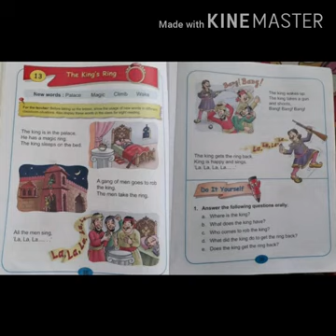Class1;Subject:-English;Topic:-The King's ring by Sweta Singh.